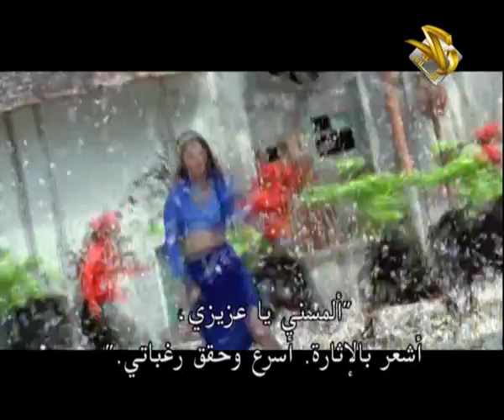اغنية لاكشاي اكومار و اورميلا متوندر